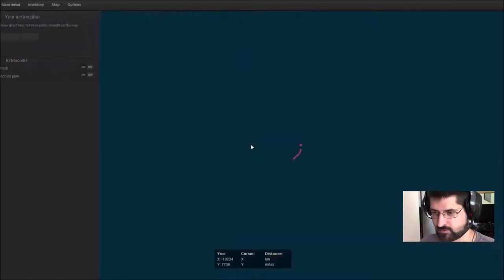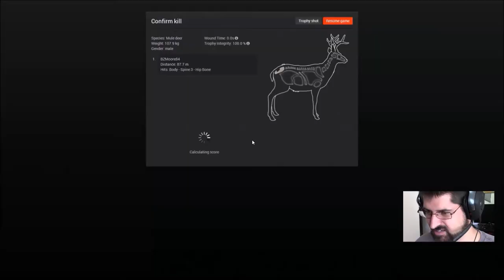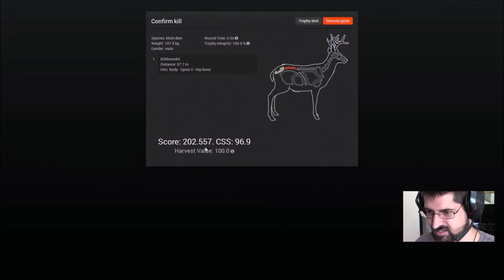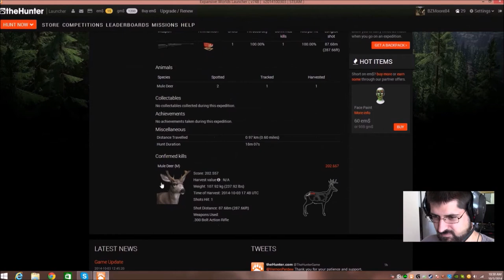TheHunter: Male Mule Deer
Game: TheHunter
Date: Oct. 03, 2014 17:49 UTC

Species: Mule Deer (Male)
Weight: 107.918 kg (237.9 lbs)
Trophy Integrity: 100%
Distance: 87.68m (287.66ft)
Hits: Body - Spine 3 - Hip Bone
Score: 202.557
CSS: 96.9
Weapons Used: .300 Bolt Action Rifle